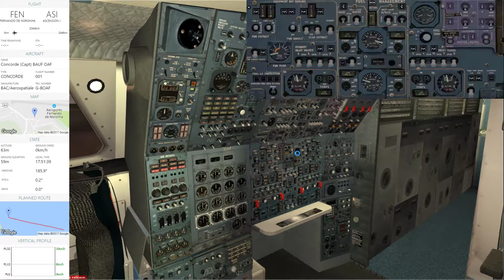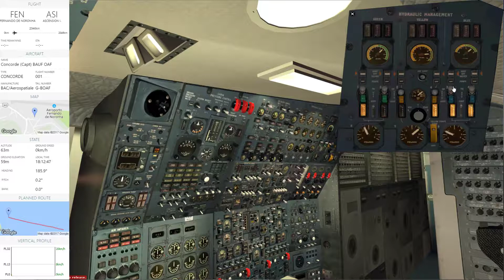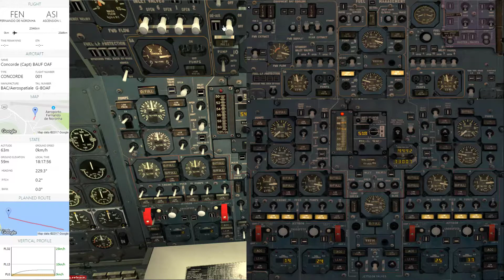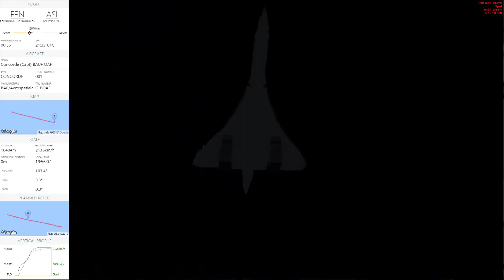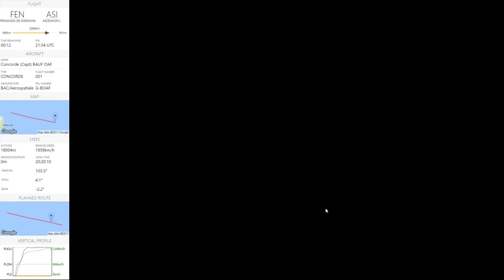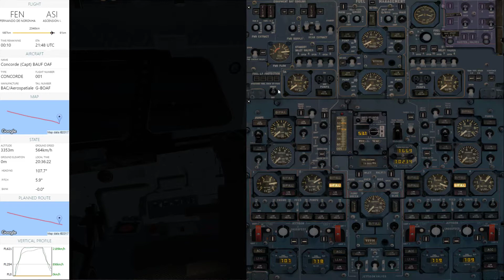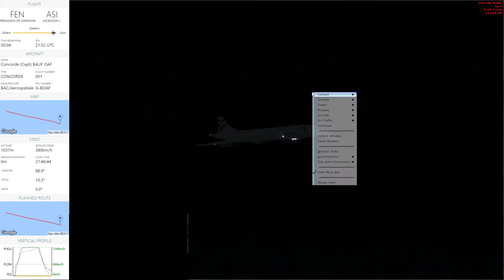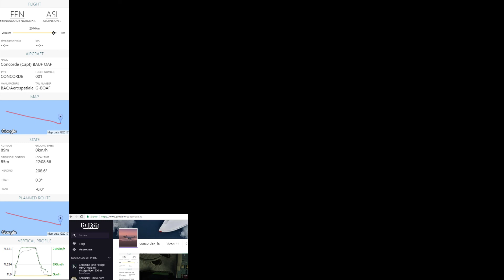Flug vom 22.04.2017 SBFN - Fernando de Noronha to FHAW - Georgetown